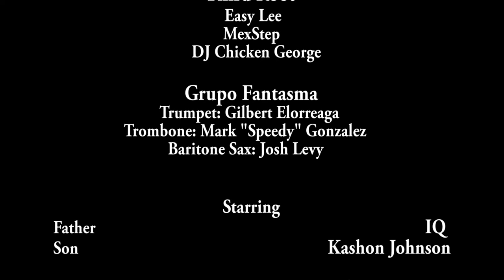Third Root x Grupo Fantasma - Fantasma Horns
🗣Fantasma Horns - Third Root x Grupo Fantasma
💿From the Album Trill Pedagogy: Summer Semester
🎬Directed by Dat Mayne DeeWayne
📽Shot and Edited by Good Visualz Productions